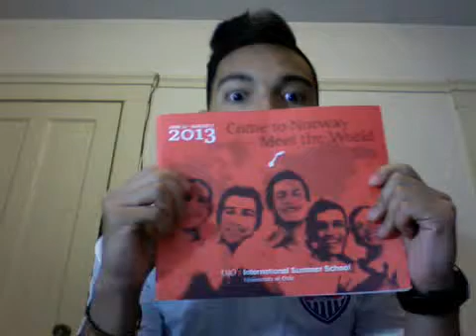Why Norway? ISS Oslo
Intro Video to my Journey to Norway. I will be uploading videos of my experience in the ISS Program at the University of Oslo. Study Abroad Summer 2014.